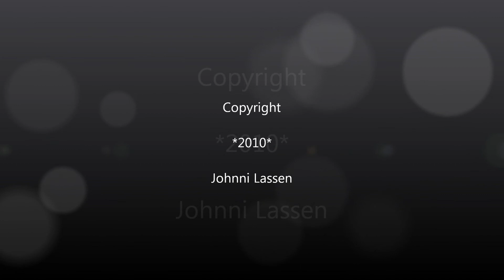CFL MX 1023 med skinnetransport i Ringsted 21 November 2010.wmv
MX 1023 med 600 tons på krogen fra Ringsted til Frederiksværk